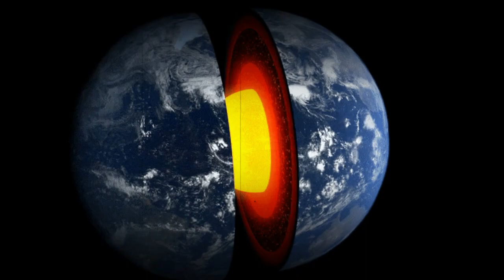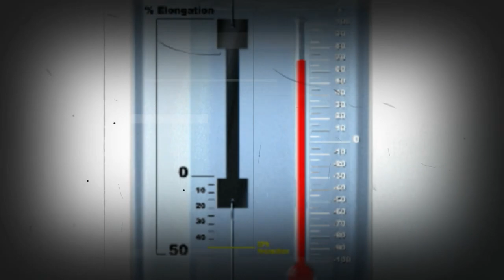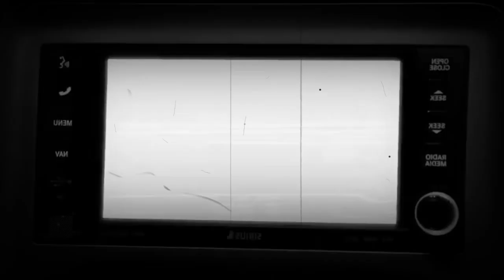क्या होगा अगर सूर्य अचानक गायब हो जाए? | What If Sun Disappears in Hindi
अभी अचानक से सूरज गायब हो गया तो क्या होगा? सन वैनिश हाइपोथिसिस (व्हाट इफ)
क्या होगा अगर सूर्य अचानक गायब हो जाए | what will happen if sun disappears | Earth
अगर सूरज गायब हो गया तो क्या होगा? देख लो, नहीं तो पछताओगे | What If the Sun Disappeared
cosmic duniya
what if sun disappears
what if sun disappears in hindi
what if sun disappeared
if sun disappeared
if sun disappeared in hindi
sun,earth
what if
what will happen if sun disappears
what will happen if sun disappears in hindi
what would happen if sun disappeared
what happens if sun disappears in hindi
what would happen if the sun suddenly disappeared
kya hoga agar suraj gayab ho jaye
agar surya achanak gayab ho jaaye to kya hoga

👉my Tripod for DSLR, Camera
👉my Cezo Dual USB Camera Adapter
👉my MAONO AU-PM421 Large Diaphragm Condenser USB
👉My Maono AU-A04T USB Condenser
👉my Apple AirPods Pro (2nd Generation)
👉my Sony Wf-1000Xm3 Ear Earbuds
👉my Blue Yeti USB Microphone
👉my Dell MS3320W-Titan Grey Dual Connectivity mouse
👉my Rode VideoMic Me-L directional microphone
👉my Boya by-M2 Clip-on Lavalier Microphone
👉my EKSA E900Pro Gaming Wired Over Ear Headphones
👉my Lenovo 300 FHD Webcam
👉my Mobilife Premium Selfie Stick Tripod
👉my Boya BY-M1 Pro Omnidirectional Lavalier Condenser Microphone
👉my Boya by-MM1+ Super-Cardioid Shotgun Microphone
👉Boya by-M2 Clip-on Lavalier Microphone
👉my Elgato Game Capture HD60 S - Stream